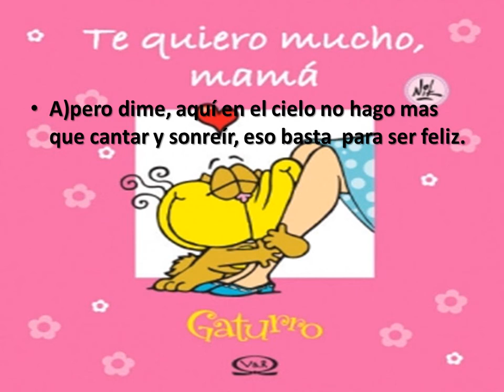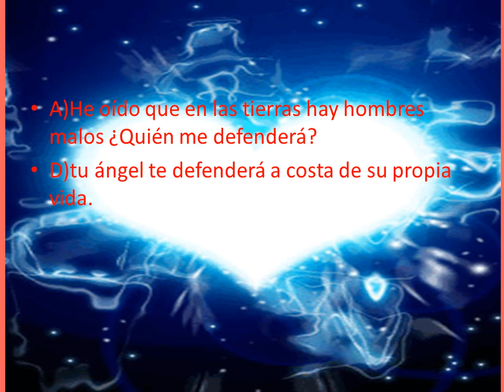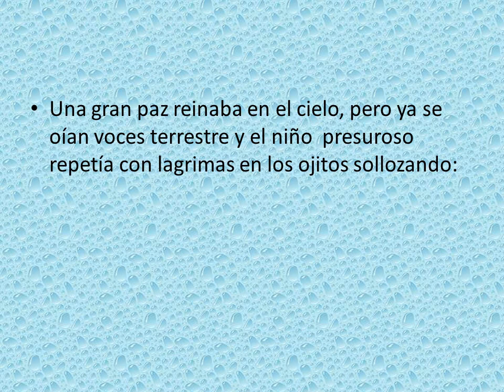Historia de un angelito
vídeo realizado  por ángel sosa